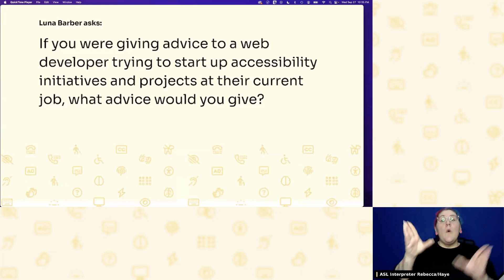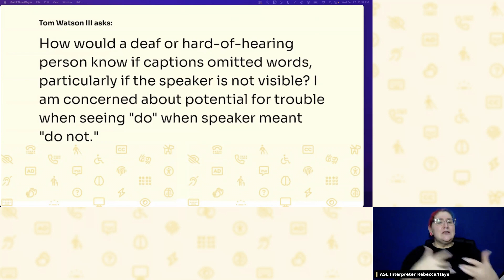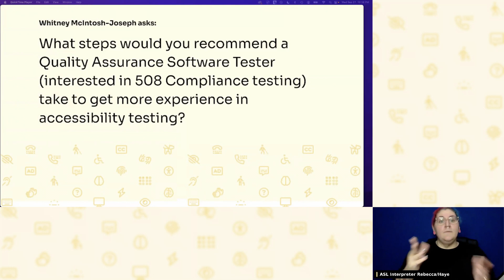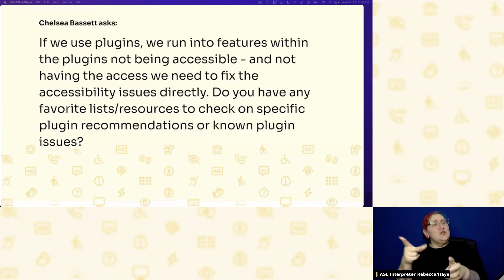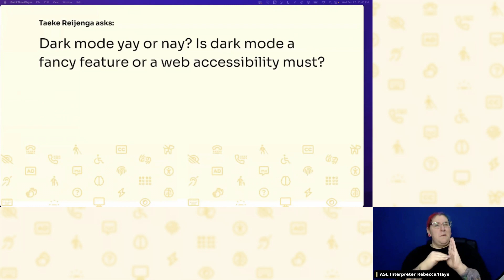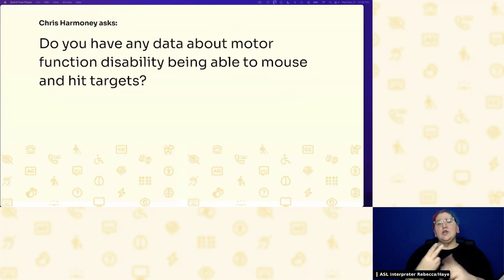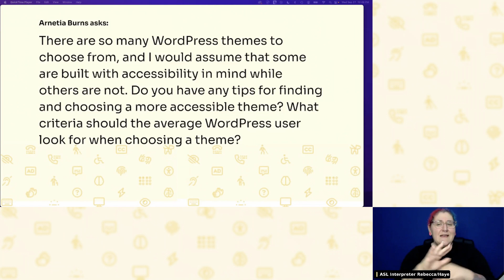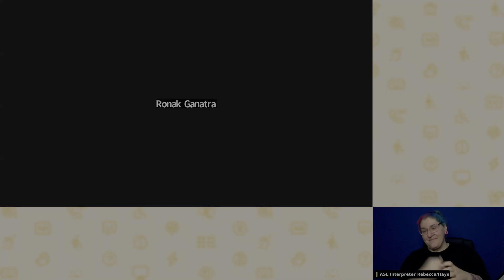WordPress Accessibility Day 2023 Ask Organizer Anything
Presented by Joe Dolson, Ryan Bracey, Nick Croft, and Amber Hinds for WordPress Accessibility Day 2023

We asked for your burning accessibility questions, and you provided us with some great questions! WordPress Accessibility Day organizers recorded our responses to a wide variety of interesting accessibility questions.